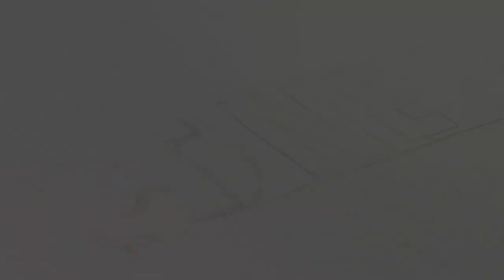CTnews.ro | Dr. Cătălina Corduneanu (Moșneagu) de la OCH, despre când pot veni copiii la stomatolog